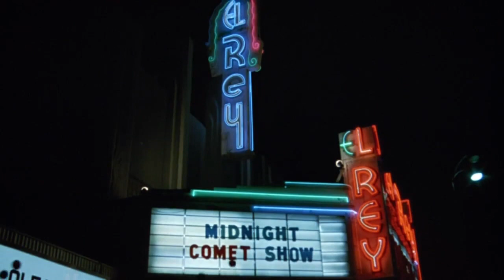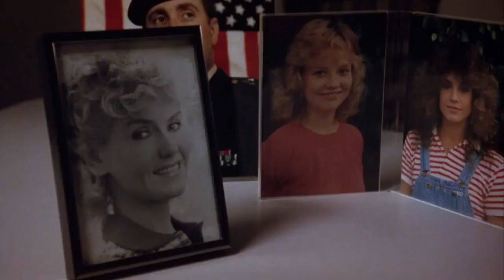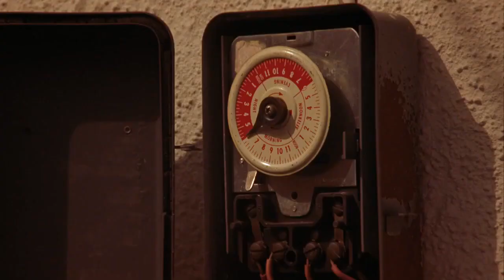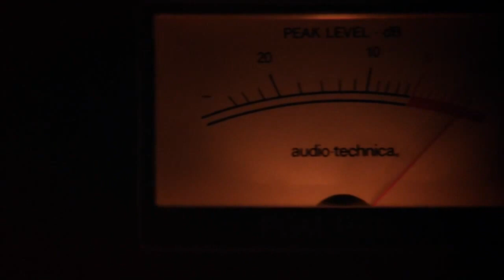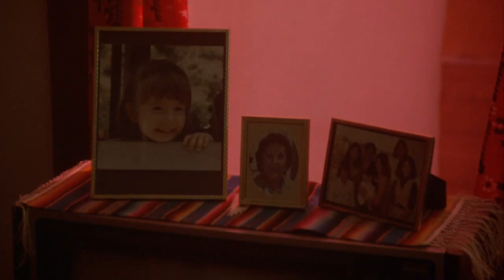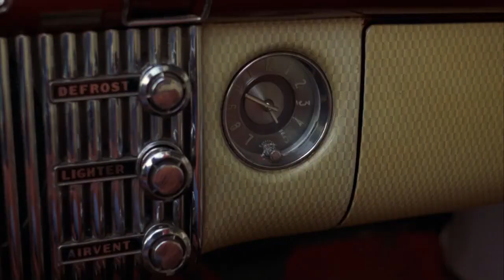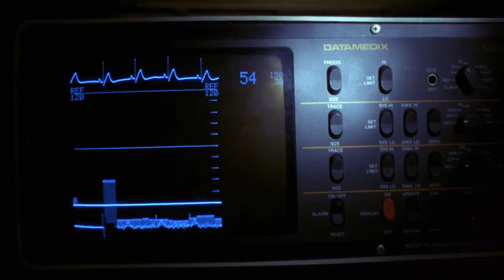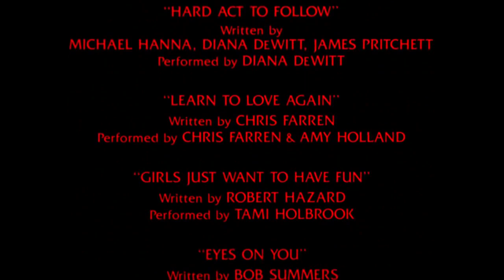La Noche del Cometa ( 1984 ) | Película Completa en Español | Terror y zombies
Sinopsis: El paso de un cometa provoca el envenenamiento de casi toda la humanidad. Sólo sobreviven dos chicas californianas; los demás se convierten en zombies mutantes.